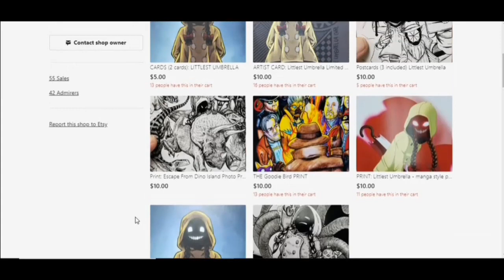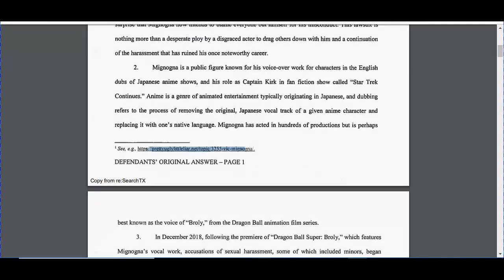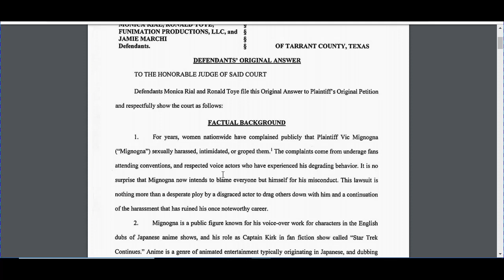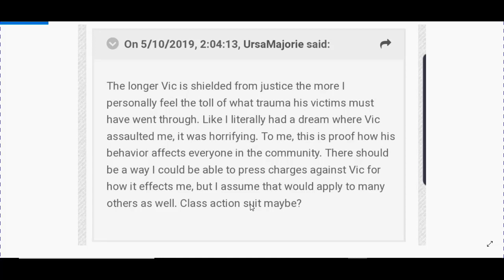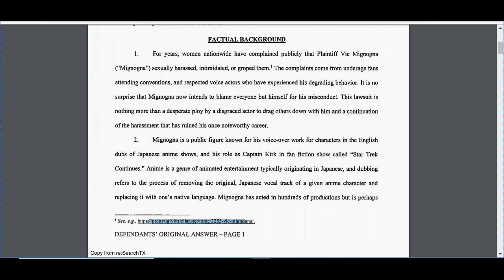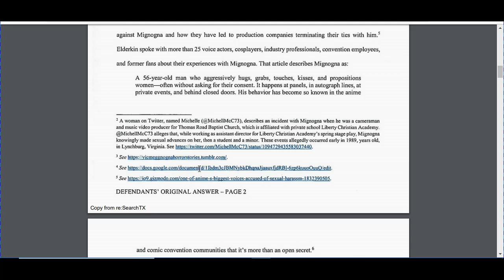KICKVIC Claims MONEY NEEDED Because Vic Mignogna CAUSES Bad DREAMS!